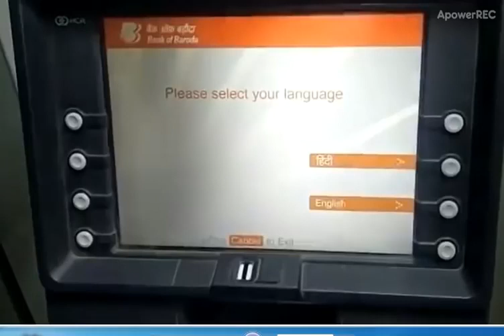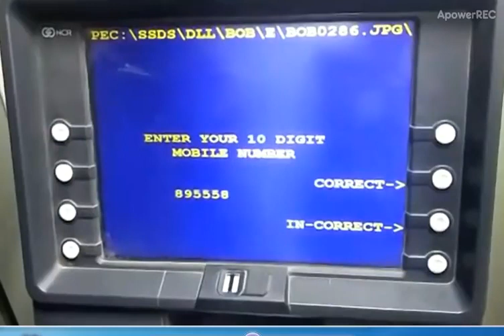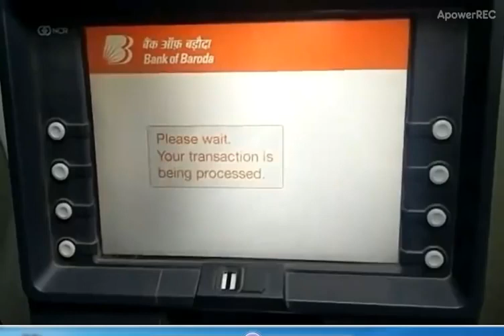bob atm pin generation bank of baroda ka atm pin kaise banaye bob new atm card pin generation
bob atm pin generation
bank of baroda ka atm pin kaise banaye
bob new atm card pin generation
budapa painsan ka on line form बुढ़ापा पेंशन का फार्म कैसे भरते है kya kaise kare
12 रूपए में 2 लाख व 330 में 2 लाख का बीमा दोनों में 4 लाख का बीमा

modi yojana list
schemes
schemes of modi
all schemes of modi government
govt sachem
govt schemes
center yojna
pm schemes
pm scheme